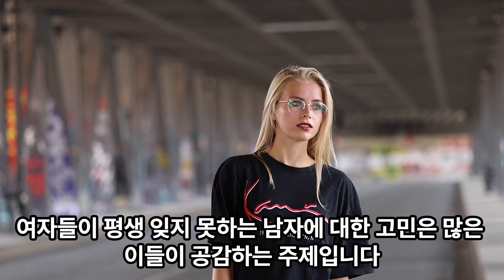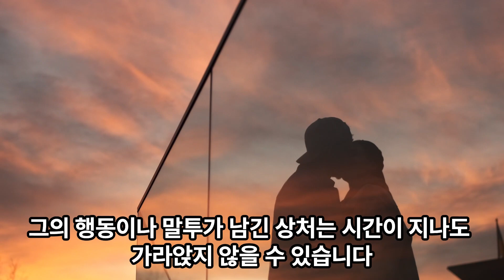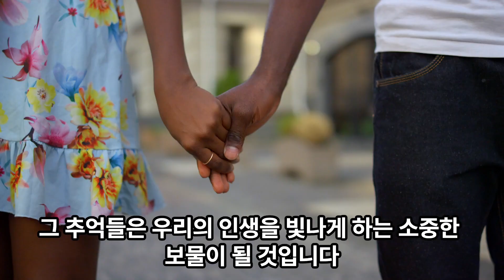[광고] 여자들이 평생 잊지 못하는 남자들 : 사랑과 추억의 여정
"이 포스팅은 쿠팡 파트너스 활동의 일환으로, 이에 따른 일정액의 수수료를 제공받습니다." 여자들이 평생 잊지 못하는 남자에 대한 고민은 많은 이들이 공감하는 주제입니다.

우리는 종종 그들의 삶 속에 머물던 특별한 사랑과 추억들이 어떤 형태로 우리의 기억 속에 남는지 궁금해합니다.

여자들이 평생 잊지 못하는 남자에는 다양한 유형이 존재합니다.

첫째로, 나를 진심으로 사랑해 준 남자는 헤어진 후에도 그 사람이 나를 위해 했던 모든 것들이 생각나고,

가슴 깊은 곳에 간직하게 됩니다.

함께 있을 때 당연하게 여겼던 그의 사랑이,

헤어진 후에는 더욱 소중하게 느껴집니다.

둘째로, 어쩔 수 없이 헤어질 수밖에 없었던 남자는 현실적인 이유로 인해 헤어졌지만,

그의 그림자는 여전히 마음 깊은 곳에 남아있습니다.

이들은 서로를 사랑했지만, 현실의 벽 앞에서 포기해야 했던 관계였습니다.

게다가, 외모나 성격이 잘 맞는 남자도 여러 여자들의 기억에 오랫동안 남아있을 수 있습니다.

그와 함께 있으면 편안함과 행복을 느낄 수 있었기 때문입니다.

반면에, 나에게 상처를 준 남자 역시 여자들에게는 잊을 수 없는 존재입니다.

그의 행동이나 말투가 남긴 상처는 시간이 지나도 가라앉지 않을 수 있습니다.

여자들이 평생 잊지 못하는 남자들은 다양한 이유로 그들의 마음 속에 남아있습니다.

이들은 서로 다른 이야기를 가지고 있지만, 각자에게 특별하고 의미 있는 존재였던 것은 분명합니다.

그리고 그 추억들은 우리 인생 여정에 이야기로 남을 것입니다.

때로는 그들의 존재가 우리에게 무엇을 가르쳐주었는지 돌아보는 것도 중요합니다.

사랑과 이별, 행복과 아픔을 통해 우리는 성장하고, 더 나은 방향으로 나아갈 수 있게 되는 것이죠.

여자들이 평생 잊지 못하는 남자들은 서로 다른 이유와 이야기를 가지고 있습니다.

그러나 그들은 모두 우리에게 특별한 의미를 갖고 있으며, 우리 삶에서 그들의 존재는 소중한 여정의 한 부분으로 남게 됩니다.

그 추억들은 우리의 인생을 빛나게 하는 소중한 보물이 될 것입니다.